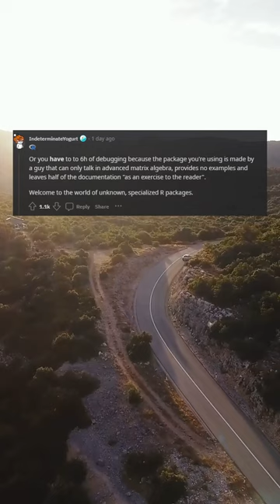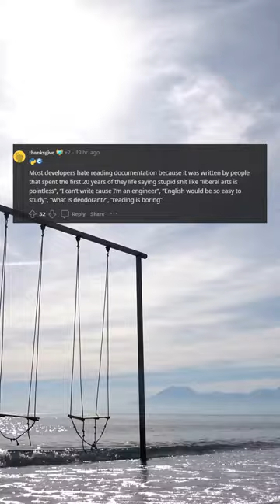I will take that odds